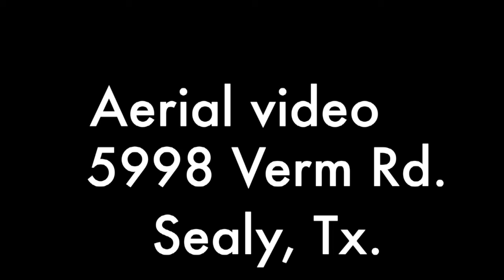Aerial video 5998 Verm Rd